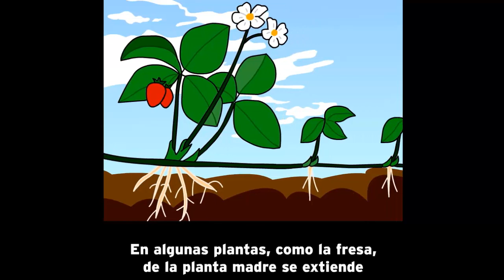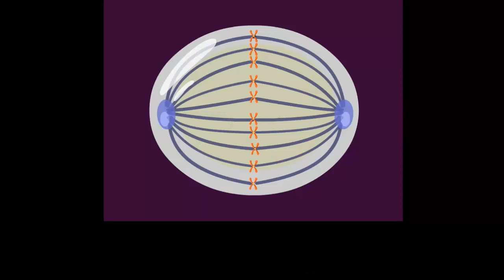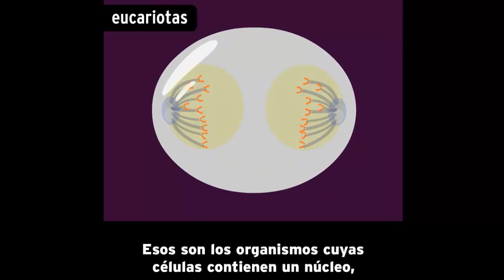REPRODUCCIÓN ASEXUAL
¿Has pensando en clonarte a ti mismo? Para algunos organismos, como las bacterias, ¡es cosa de todos los días! En esta película BrainPOP, Tim y Moby investigan cómo estas criaturas pueden reproducirse asexualmente. ¡Por ejemplo, haciendo copias de sí mismas con tan sólo dividirse en dos! En el recorrido, aprenderás sobre las eucariotas y las procariotas, y todos los aspectos de la vida asexual. ¿Cuál es la diferencia entre los organismos asexuales y aquellos que se reproducen sexualmente? ¿Es la reproducción asexual lo mismo que la mitosis? ¿Está relacionada la regeneración de extremidades con la reproducción asexual? Obtendrás las respuestas a estas preguntas urgentes y, de paso, aprenderás acerca de un tipo especial de reproducción llamada gemación.